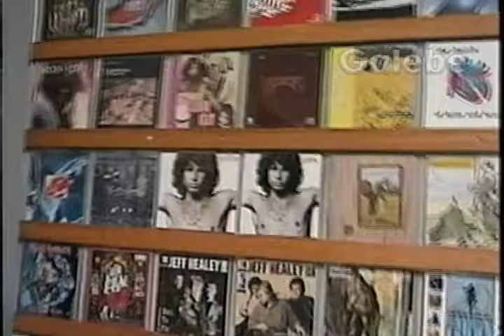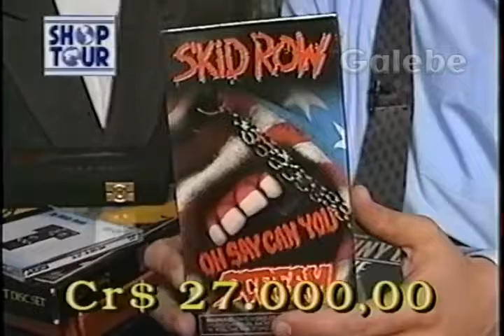MUSICAL LASER EDGARD GALEBE 19 10 1991